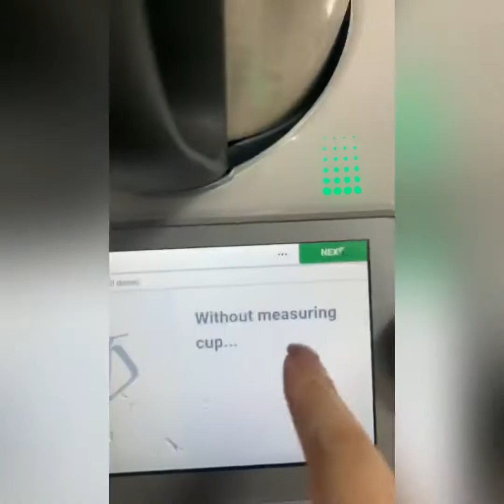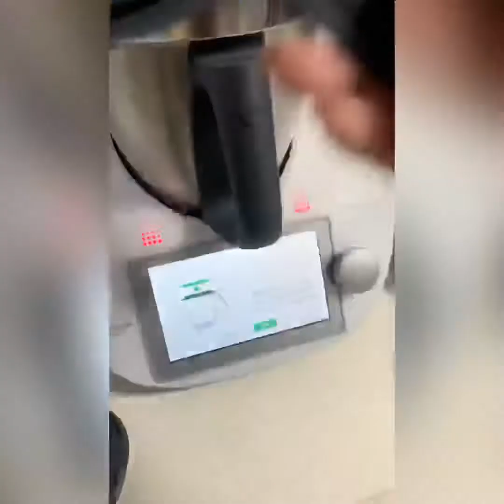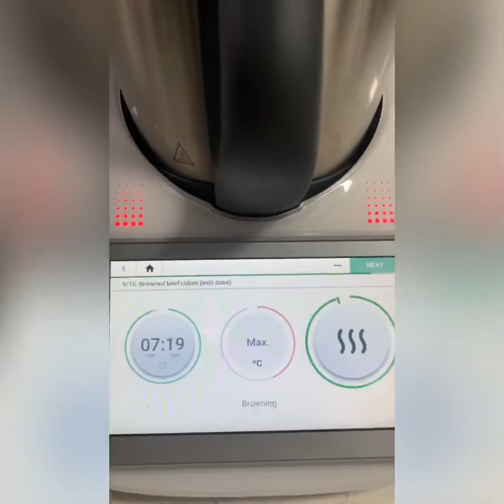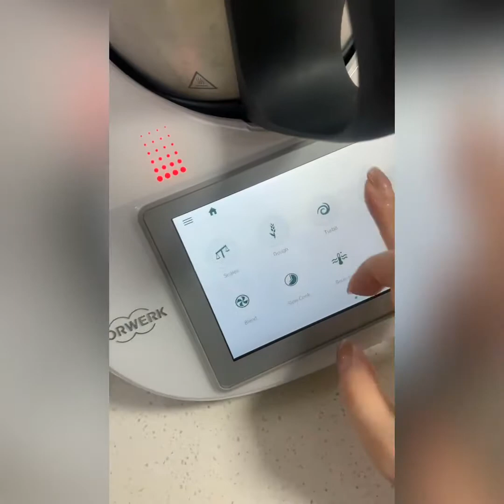Thermomix TM6 | Pork Belly!!!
OMG! This is my fav! Using the guided cookidoo from thermomix, it jus makes everything so Easy and, the kitchen OIL FREE!